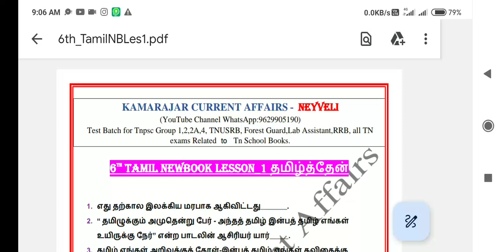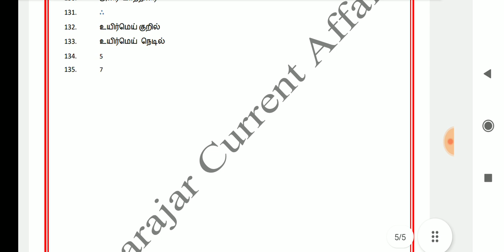🛑🔥6th Tamil Newbook Iyal 1, 135 Questions